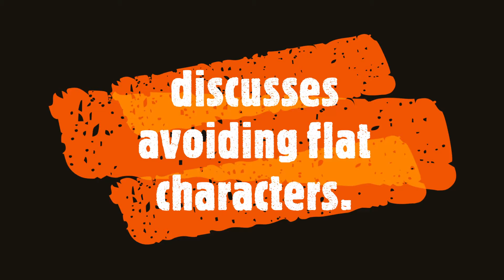Avoiding Flat Characters: Start One Way End Another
S.A. Cosby, author of Blacktop Wasteland, discusses avoiding flat characters and his approach to starting scenes one way and then ending them another.